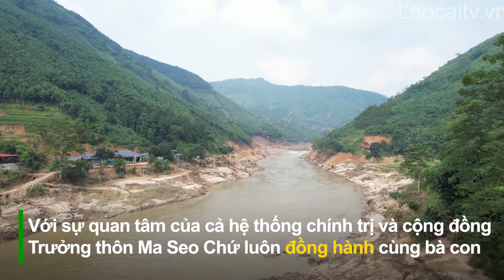Trưởng thôn Ma Seo Chứ và giải thưởng Thanh niên sống đẹp năm 2024 | THLC